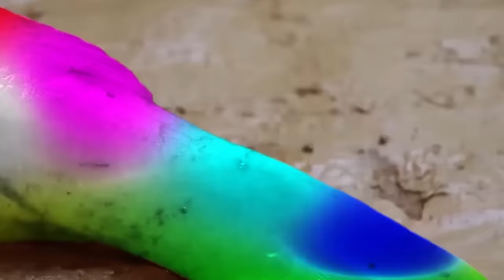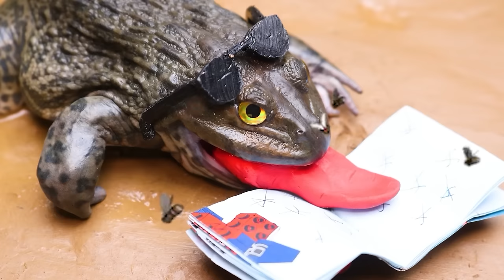Stop Motion Golden Eel Fishing Pool - Traps Spotted Fish, Giant Frog, Turtle Hunts Catfish Mukbang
👉 Warning: This is not real, don't eat it!

All episode is made under the use of stop motion animation technique and owned by BeeStudio CO., LTD., Do not Re-up.